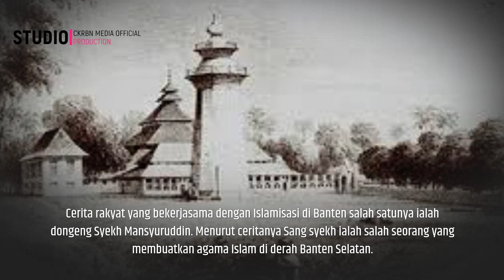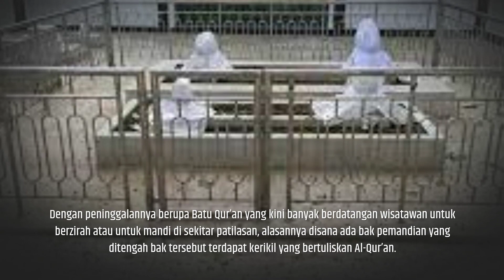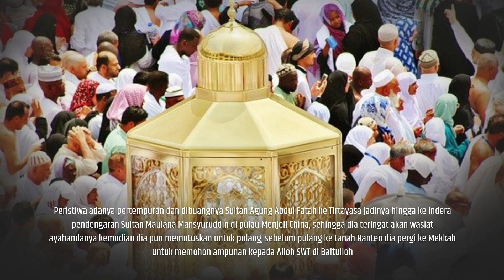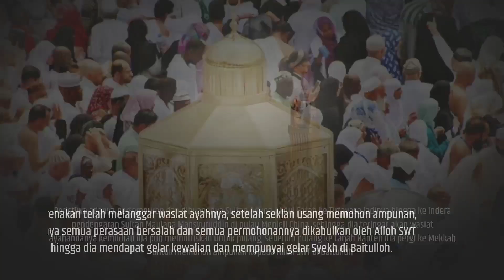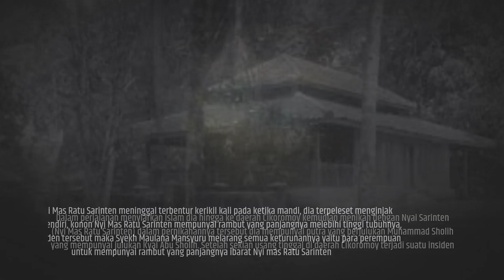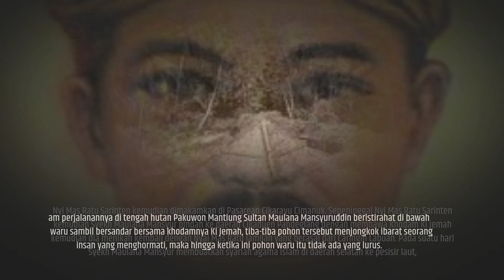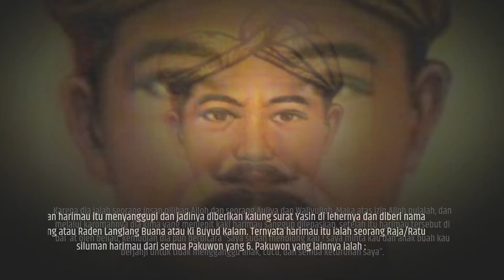KAROMAH SYEKH MANSYUR CIKADUEN BANTEN || Napak Tilas Syekh Maulana Mansyuruddin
KAROMAH SYEKH MANSYUR CIKADUEN BANTEN

Syekh Maulana Mansyuruddin, Cikadueun, Pandeglang, Banten.
karomah waliyullah banten,karomah syekh mansyur cikaduen banten,syekh mansyur cikaduen,sejarah syekh mansyur cikaduen banten,syekh maulana mansyur cikaduen banten,karomah buyut mansyur cikaduen

TONTON JUGA .